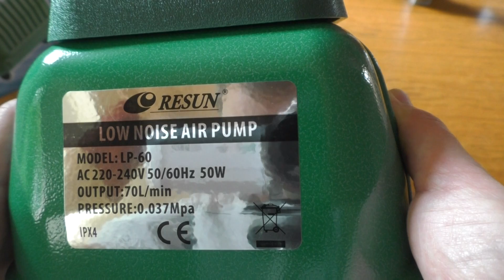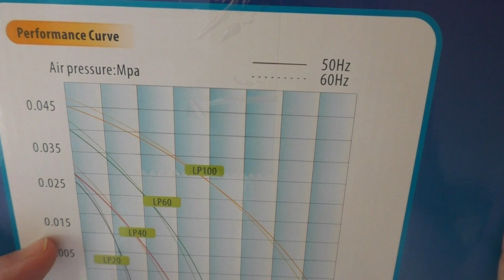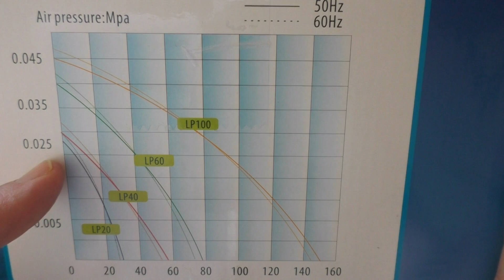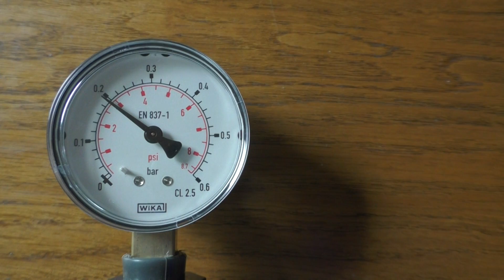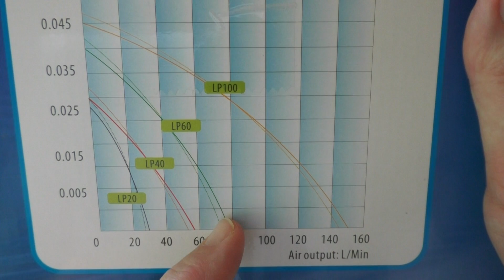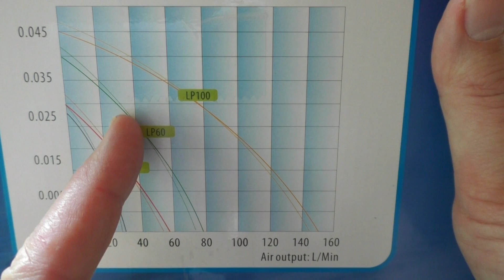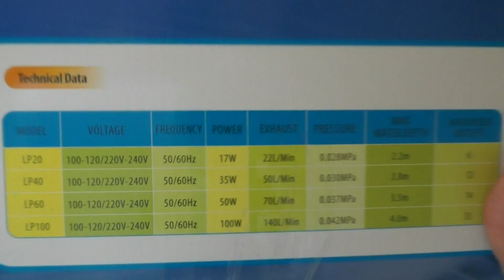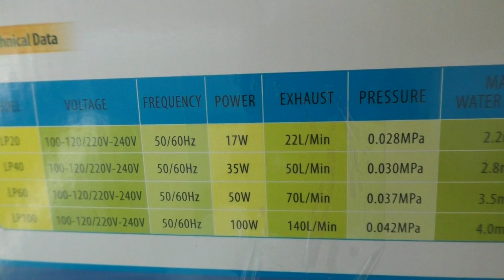Resun LP 60 Vorstellung und Test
Die Resun LP 60 auf dem Prüfstand

► Teichtechnik
Endlosbandfilter | Luftheber | Pond Wheelys |  Tauch-UVC